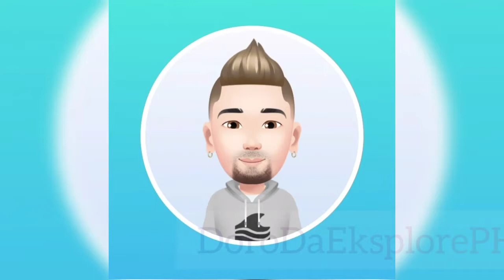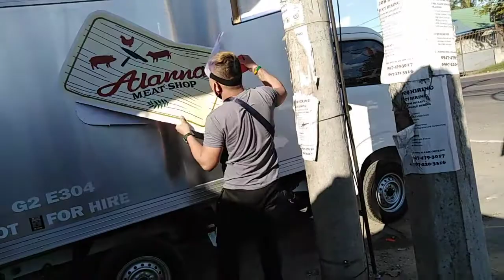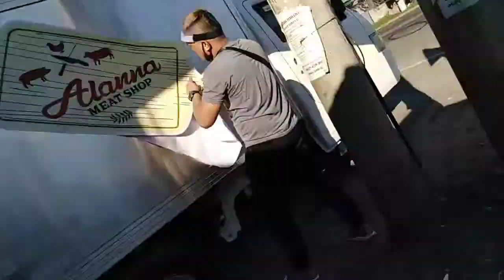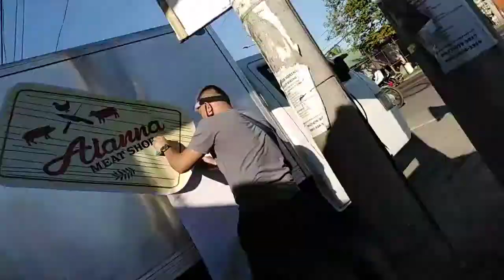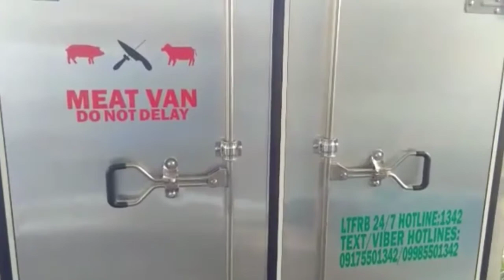Installation of Stickers | Lagao GenSan City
ALANNA MEAT SHOP